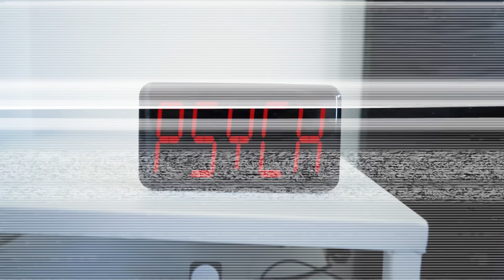MY LAST TIME SURFING THE PIPELINE MASTERS!?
- JAMIE O'BRIEN SURF SURF APP - SURF BETTER TOMORROW